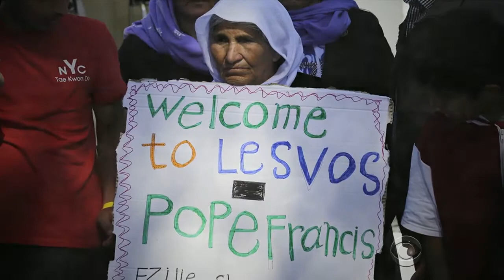Pope Transforms Lives Of 12 Syrian Refugees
April 16, 2016 - Pope Francis has opened more than his heart to refugees trapped in Greece. The Pontiff invited three Muslim families who are fleeing the war in Syria to live at the Vatican. Seth Doan reports from Rome.